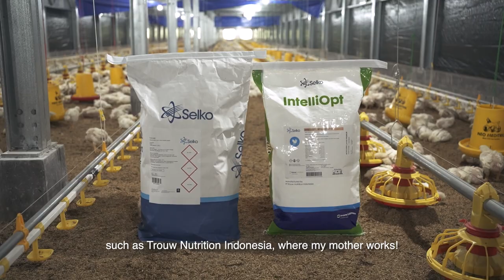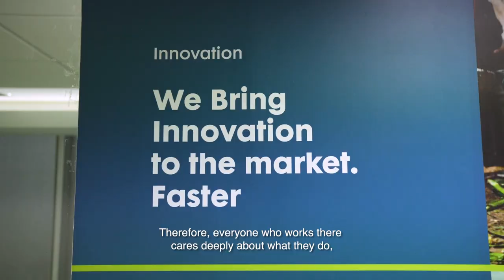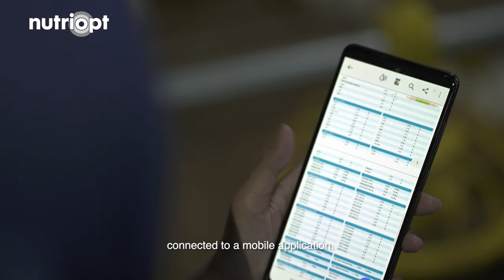Trouw Nutrition Indonesia company profile video